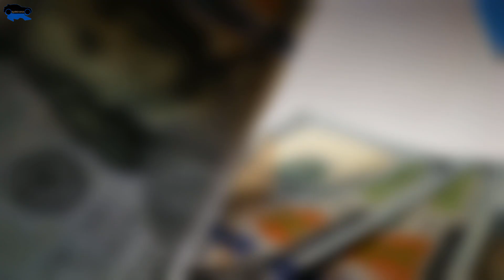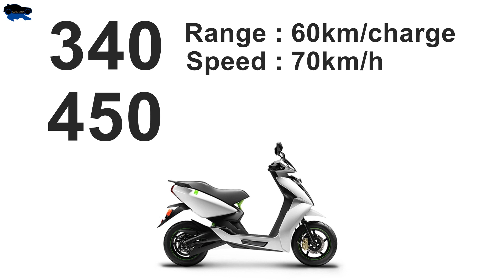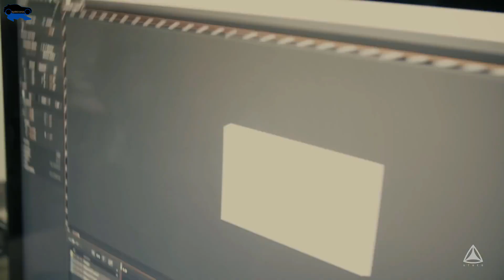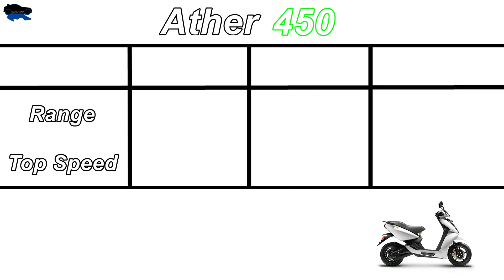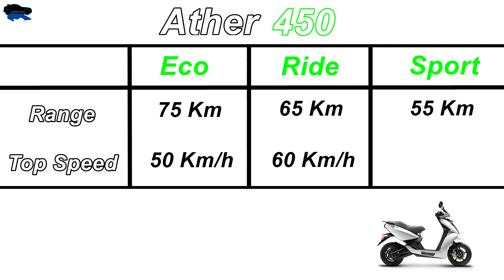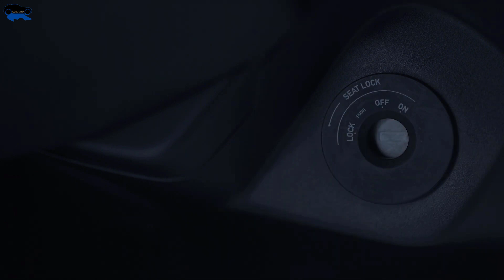Story of Ather Energy (India's Electric Scooter Startup)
Founded by two IIT Madras Alumni, who made it to Forbes 30 under 30 list, Ather Energy, India's most prominent electric vehicle startup has had an enormous impact in the EV industry in India and helped push the Indian automobile industry towards becoming electric. Ather does not just make electric scooters; they have a very strategic growth strategy which includes a charging infrastructure too. We cover the beginning story (so far) in this video.